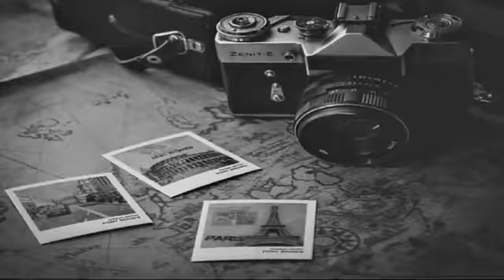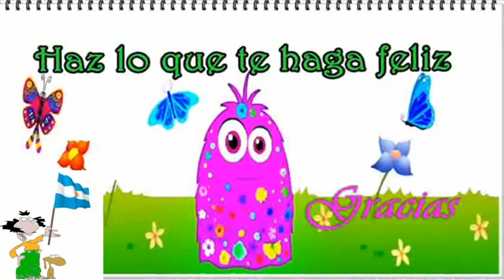DÍA MUNDIAL DE LA TIERRA_EL RINCÓN DE LA GALLEGA-PROGRAMA COMPLETO-22/04/2020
Hoy en el programa y como estreno del bloque "Momentos musicales", tuvimos la grata visita de Roby Sólo ,excelente cantante y persona, muchas gracias por tu saludo y hermosa tu música!

Mi nombre es Patricia Esmeralda y me apodan gallega, bienvenidos a mi canal, en él, les contaré historias con música e imágenes,  curiosidades, charlas, efemérides, de todo un poco. Den un vistazo a mis videos, agradeciendo siempre a los autores de las imágenes, escritos y o música que utilizo.

Les recuerdo que mi programa EL RINCÓN DE LA GALLEGA, se transmite por facebook live en mi muro personal Patricia Esmeralda, los días miércoles a las 16 hora Argentina.

Los espero.

Muchas gracias amigossssssssss

Me encuentran en Twitter:
En Instagram:
lagallegadelglobito
En mi facebook personal:
Patricia Esmeralda: